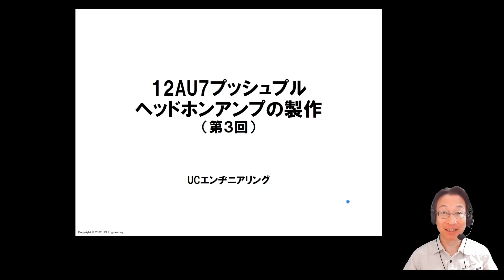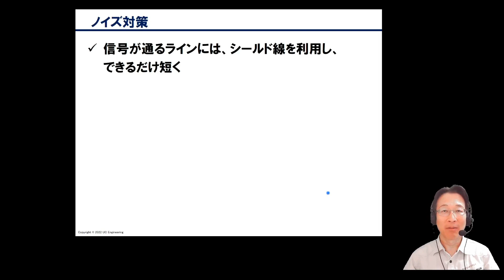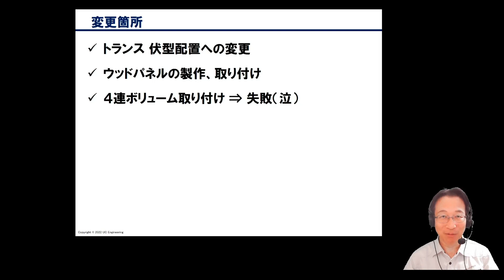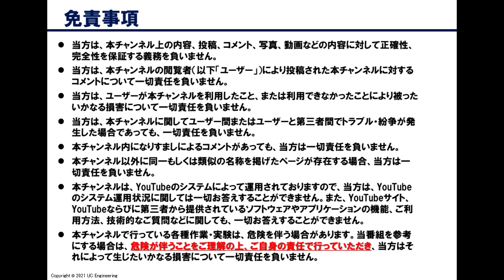12AU7プッシュプルヘッドホンアンプの製作（第3回：飾り付け）（完）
12AU7という真空管を用いたヘッドホンアンプを自作します。プッシュプル回路の特徴を活かし、できるだけ小型の出力トランスを使って、コンパクトなアンプを目指します。前回で完成のつもりだったのですが、少しデザインが淡泊に思えてきたので、飾り付けを行いました。まず、どっしりとした感じを狙って、トランスを横置きにします。加えて側面に、ユーカリの無垢材で作ったウッドパネルを取り付けます。